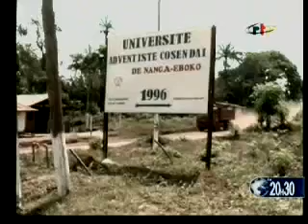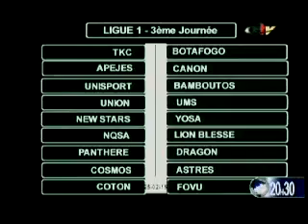Cameroon-Info.Net - CRTV: Le Journal 20h30 - 21 02 2015